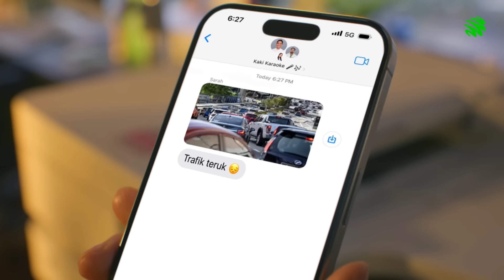SharePlay the day away on iPhone 15 Pro, now with no contract at Maxis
Upgrade to the iPhone 15 Pro and experience the power of SharePlay, now easy to own with no contract at Maxis! Ready to make the switch? 🌟